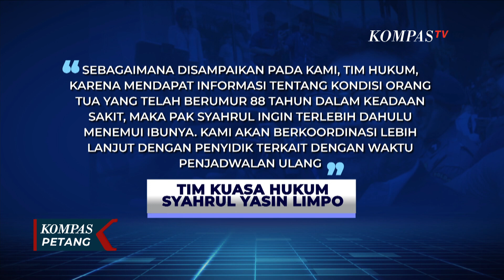Alih-Alih Penuhi Panggilan KPK, Eks Mentan Syahrul Yasin Limpo Izin Pulang Kampung! Ini Alasannya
JAKARTA, KOMPAS.TV - Hari ini (11/10), Mantan Menteri Pertanian Syahrul Yasin Limpo urung diperiksa KPK, karena alasan menjenguk ibunya yang sakit.

Syahrul pulang kampung ke Makassar, Sulawesi Selatan, untuk menemani ibunya, Nurhayati Yasin Limpo, yang tengah sakit.

Keponakan Syahrul Yasin Limpo, Devo Khadafi menjelaskan agenda Syahrul di Kota Makassar hanya menjenguk sang ibu.

Syahrul tiba di rumah sang ibu, Rabu (11/10) pagi.

Evo menambahkan, Syahrul Yasin Limpo meminta dukungan keluarga dalam menghadapi kasus yang menderanya.

Melalui keterangan tertulis, Tim Kuasa Hukum Yasin menyatakan, "Sebagaimana disampaikan pada kami, tim hukum, karena mendapat informasi tentang kondisi orang tua yang telah berumur 88 tahun dalam keadaan sakit, maka Pak Syahrul ingin terlebih dahulu menemui ibunya. Kami akan berkoordinasi lebih lanjut dengan Penyidik terkait dengan waktu penjadwalan ulang".

Baca Juga Ini Alasan Indonesia Police Watch Minta Polda Metro Jaya Beri Perlindungan untuk Kombes Irwan Anwar! di